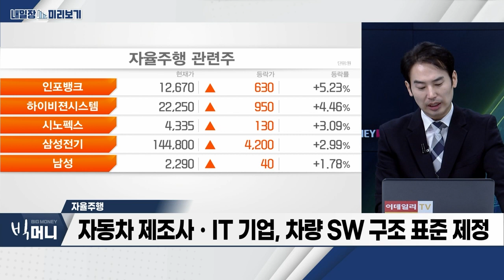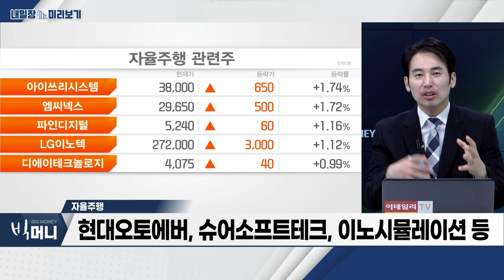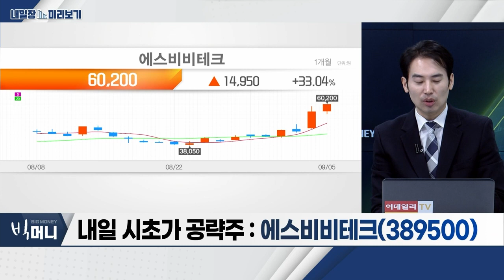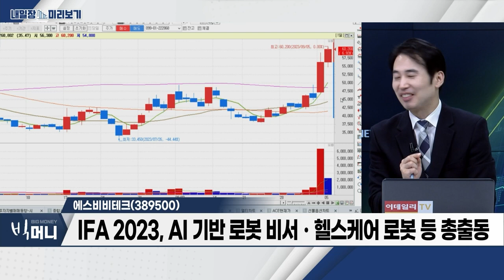에스비비테크(389500)… 두산로보틱스, 10월 상장 위해 공모 절차 돌입 / 자율주행… 최신형 자동차, 소프트웨어로 대부분 기능 처리_내일장 미리보기 (20230905)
- 최신형 자동차, 소프트웨어로 대부분 기능 처리
- 자동차 제조사ㆍIT 기업, 차량 SW 구조 표준 제정
- SW 구조 표준 '오토사' 설립… SW 플랫폼 구축
- 현대오토에버, 슈어소프트테크, 이노시뮬레이션 등

에스비비테크(389500)
- IFA 2023, AI 기반 로봇 비서ㆍ헬스케어 로봇 등 총출동
- 두산로보틱스, 10월 상장 위해 공모 절차 돌입
- 삼성전자, 의료용 웨어러블 로봇 '봇핏' 연내 출시 목표